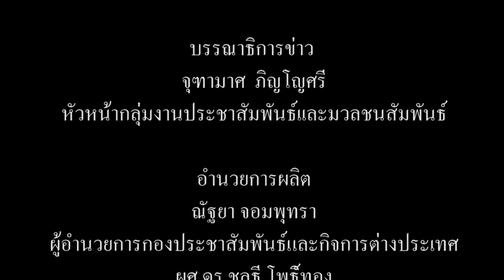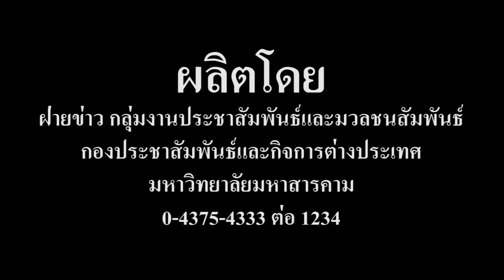มมส เป็นเจ้าภาพจัดงานโครงการเทา–งาม สัมพันธ์ ครั้งที่ 20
เมื่อวันที่ 25 มกราคม 2560 เวลา 09.00 น. กองกิจการนิสิต มหาวิทยาลัยมหาสารคาม ได้จัดงานโครงการเทา – งาม สัมพันธ์ ครั้งที่ 20 ขึ้น ณ ห้องประชุมแม่น้ำของ คณะมนุษยศาสตร์และสังคมศาสตร์ โดย ศาสตราจารย์ ดร.สัมพันธ์ ฤทธิเดช อธิการบดีมหาวิทยาลัยมหาสารคาม เป็นประธานกล่าวเปิดงาน มี อาจารย์ดร.มลฤดี เชาวรัตน์ รองอธิการบดีฝ่ายพัฒนานิสิต กล่าวรายงานวัตถุประสงค์ โอกาสนี้ได้รับเกียรติจาก รองศาสตราจารย์ ดร.ธัญญา สังขพันธานนท์ ภาควิชาภาษาไทยและภาษาตะวันออก คณะมนุษยศาสตร์และสังคมศาสตร์ และศิลปินแห่งชาติ สาขาวรรณศิลป์ ประจำปี 2559 การปาฐกถา เรื่อง “เทา-งามสัมพันธ์กับการพัฒนานิสิตในศตวรรษที่ 21”

ภาพ/ข่าว : แสงเทียน วงษาเวียง/อภิราม ทามแก้ว
วิดีโอ / ตัดต่อ : พัฒนะ  พิมพ์แน่น
เสียงบรรยาย : พัฒนะ  พิมพ์แน่น